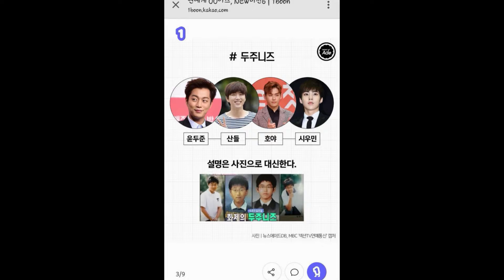This Four Member Group With EXO’s Xiumin Was The Hottest Group In 2015…Even If It Never Existed